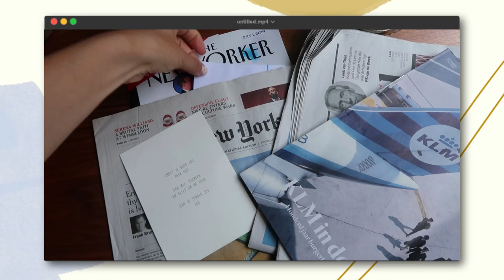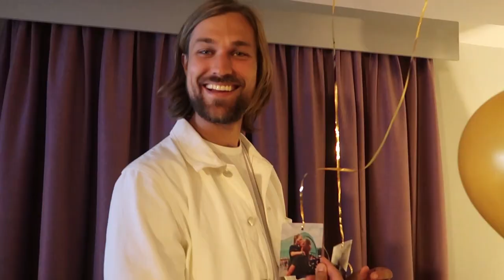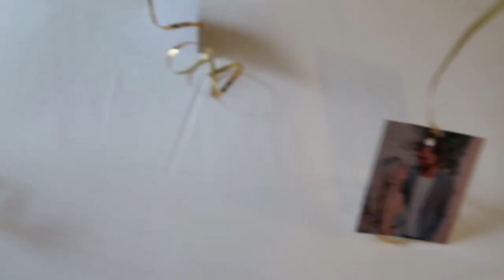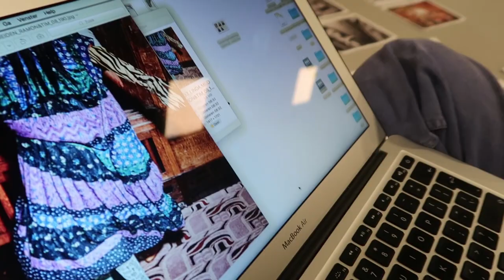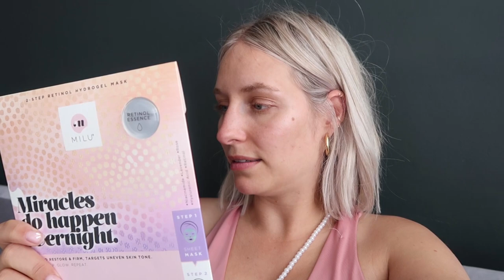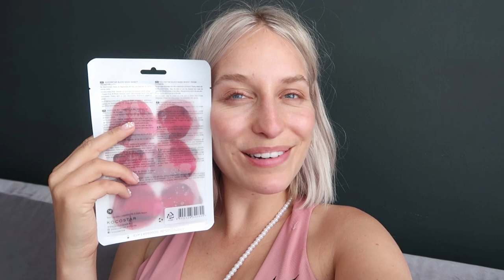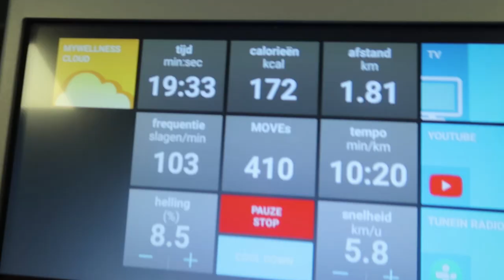JORDY’S VERJAARDAG + BEAUTY HAUL • VLOG #100 • YARA MICHELS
De vlog begon deze week op vrijdag, met gezellige diners en koffietjes. Ook was Jordy in dit weekend jarig en birthdays pakke we altijd groot aan. We sliepen een nachtje in het Pulitzer in Amsterdam (zet je schrap voor een geweldig mooi interieur, lieve foto’s en prachtige grachten). En had ik een productieve week bij LINDA.meiden en op mijn kantoor. Liefs!